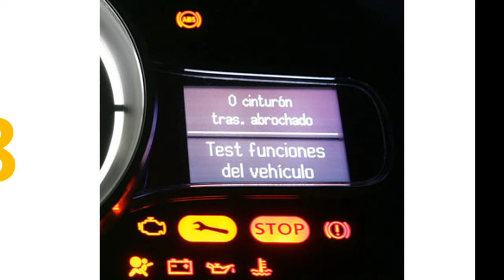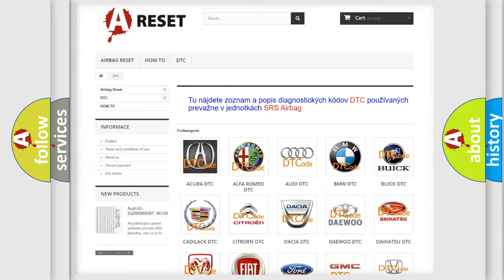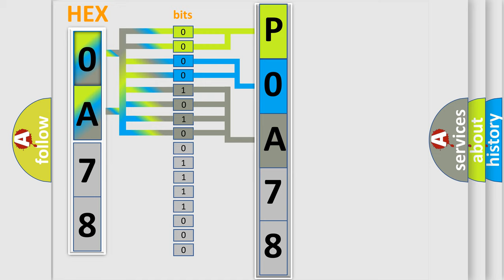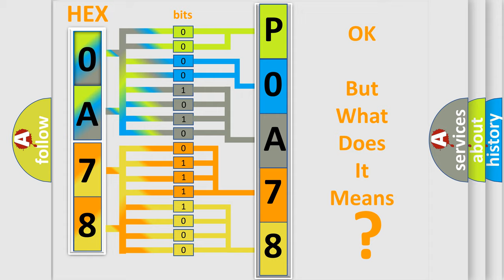DTC Nissan P0A78-279 Short Explanation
Contents:
0:21 Basic DTC analysis according to OBD2 protocol standard.
1:48 Insight into programming
2:58 A diagnostically understandable description of the Diagnostic Trouble Code
3:05 Basic error definition

Make:
Nissan
Code:
P0A78 279
Definition:
ABS Right Rear Isolation Solenoid Valve Circuit Failure
Description:
Ignition ON.Ignition voltage is greater than 10 volts.